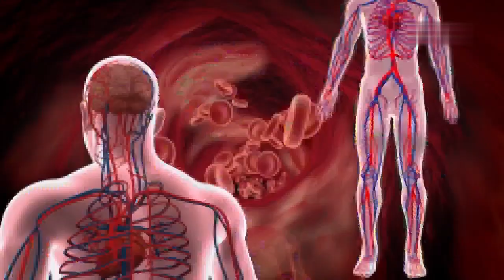Quảng cáo Hoạt huyết Nhất Nhất (60s, 8/2022)